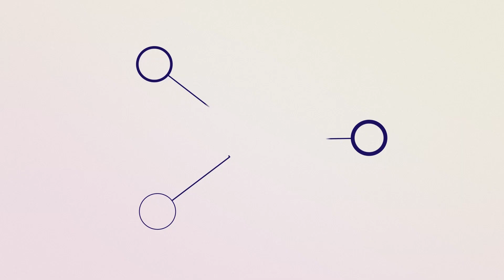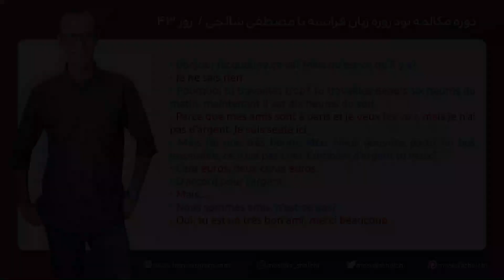آموزش زبان فرانسه - دورهٔ مکالمهٔ فرانسهٔ نود روزه - روز 43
بچه‌ها یادتون نره، بهترین راه اینه که با صدای بلند پاسخ بدید و اگر مشکل داشید چند بار ببینید. مشکلی هم اگه داشتید تو کامنت‌ها بگذارید جواب  می‌دم.

این دوره به صورت کاملاٌ رایگان در اختیار شما قرار گرفته است، با این حال می‌توانید با حمایت‌های هرچند کوچک خود، راه را برای آموزش‌های آتی هموارتر کنید.

متن مکالمه:
- Bonjour Jacqueline ça va? Mais qu’est-ce qu’il y a?
- Je ne sais rien.
- Pourquoi tu travailles trop?
Tu travailles depuis six heures du matin,
maintenant il est dix heures du soir.
- Parce que mes amis sont à paris et je veux les voir,
mais je n’ai pas d’argent. Je suis seule ici.
- Mais j’ai une très bonne idée. Nous pouvons partir en bus ensemble,
ce n’est pas cher. Combien d’argent tu veux?
- Cent euros, deux-cents euros.
- D’accord pour l’argent.
- Mais…
- Nous sommes amis, n’est-ce pas?
- Oui, tu est un très bon ami, merci beaucoup.